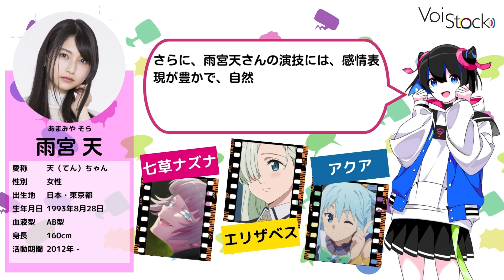【雨宮天】『このすば！』の女神アクア役の声優：雨宮天さんの解説とボイス聴き比べ！『彼女、お借りします』の水原千鶴や『七つの大罪』のエリザベスのボイスと比べてみよう【名言・セリフ】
今回は『この素晴らしい世界に祝福を！』のヒロイン、アクアの声優を担当した雨宮天さんを声楽（せいら）ちゃんが解説します！また、担当した他のキャラのボイスを紹介します！セリフを英語にも翻訳しているので、好きな声優で英語の勉強もできますね！各ボイスに、声楽ちゃんも反応するよ！

声優の雨宮天さんの声の特徴は、キュートで可愛らしい印象が強いことです。
その中でも、高い声域が得意で、特にキャラクターの中では、甘えたり、はしゃいだり、悲鳴を上げたりと、表現力豊かに演じ分けることができます。
また、低い声も出せるため、明るく元気な役柄から、落ち着いた印象の役柄まで、幅広いキャラクターに対応することができます。
さらに、雨宮天さんの演技には、感情表現が豊かで、自然な喋り方や声のトーン、リズム感が魅力的な点も挙げられます。
これらの特徴から、彼女の声は、多くのアニメやゲーム作品で人気を博しています。

VoiStockには、アニメや映画から政治家の演説まで、数多くのボイスがアップロードされています！動画のボイスも「VoiStock.com」にアップロードされていますので、下記のリンクから聴いたりダウンロードすることができます！

氷室 菖蒲（理系が恋に落ちたので証明してみた）

七海 やちよ（マギアレコード 魔法少女まどか☆マギカ外伝）

アリスリーゼ・ルゥ・ネビュリス9世（キミと僕の最後の戦場、あるいは世界が始まる聖戦）

シエラ・スキルニルグ（白猫プロジェクト）

声に関する最新情報を提供！